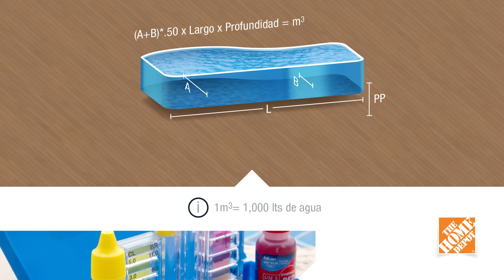¿Cómo dar mantenimiento y limpieza de albercas?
¿Tienes una alberca en casa y quieres mantenerla limpia y segura? En TheHomeDepotMx, te enseñamos cómo dar mantenimiento y limpieza de albercas en nuestro nuevo video. Descubre cómo mantener el agua cristalina y lista para un chapuzón en cualquier momento.

Desde la limpieza física hasta el tratamiento químico del agua, cubrimos todos los aspectos del mantenimiento de la alberca para que puedas disfrutar de un verano refrescante y libre de preocupaciones. ¡Asegura el cuidado perfecto de tu alberca con TheHomeDepotMx!

👉 Te mostramos toda nuestra línea completa de productos para mantenimiento de albercas

0:13 Conoce la medida de la alberca
0:20 Analiza el cloro y PH
0:31 Regulariza el PH
0:43 Clarifica
0:54 Desinfecta la alberca
1:03 Alguicida